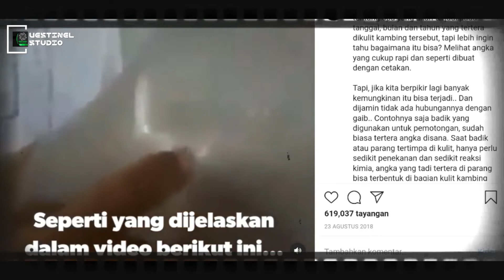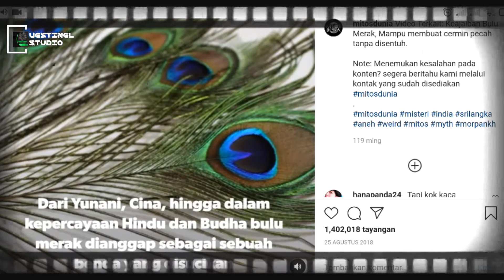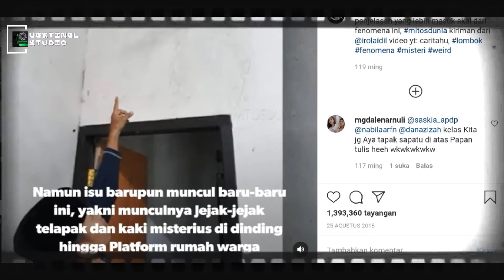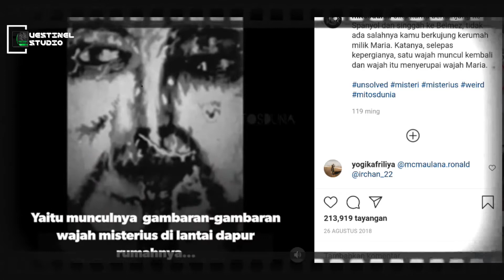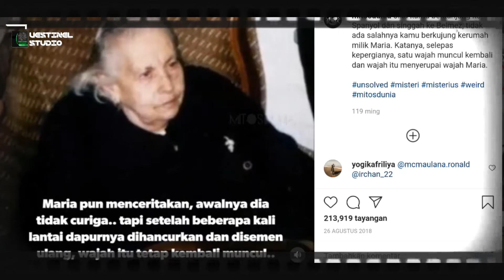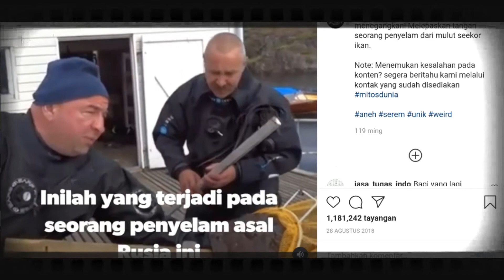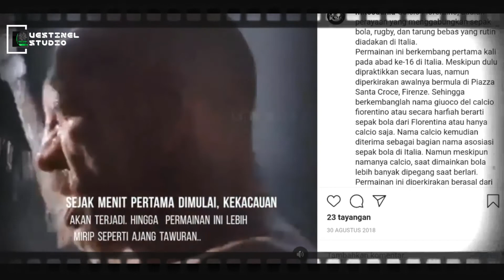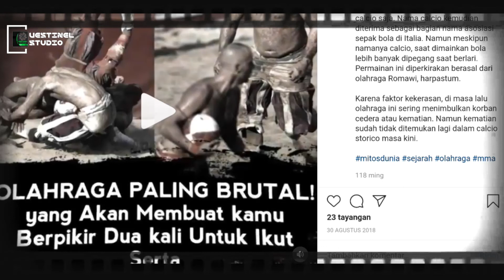OLAHRAGA PALING BRUT4L DI DUNIA, MATA KORBAN BOM NUKLIR DAN MISTERI LAINNYA